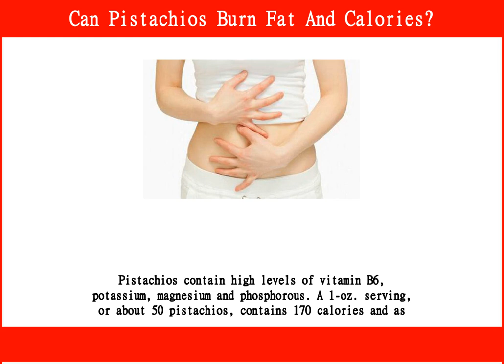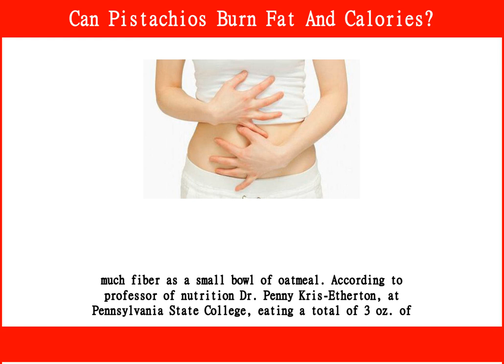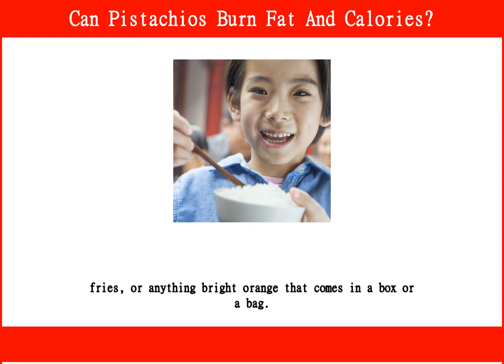Can Pistachios Burn Fat And Calories?